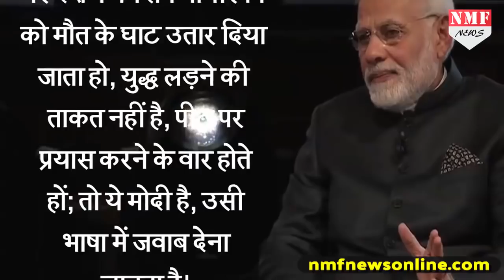आतंकी भूल गए थे Modi की ये बात, अब पछताना पड़ेगा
मोदी ने लंदन से आंतक के खिलाफ कार्रवाई की बात की थी...लेकिन आतंकियों ने मोदी की बात भूलकर बड़ी गलती कर दी...लेकिन अब मोदी आतंकियों को बख्शने के मूड में नहीं है...

Rishabh
Abhishek